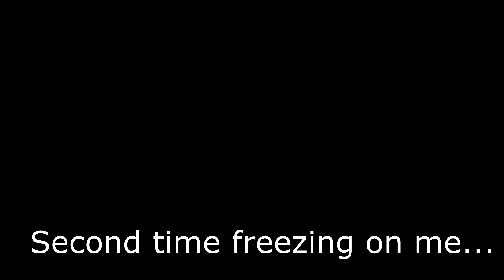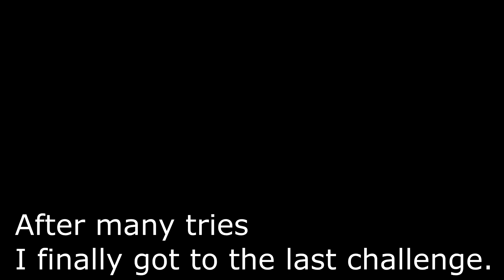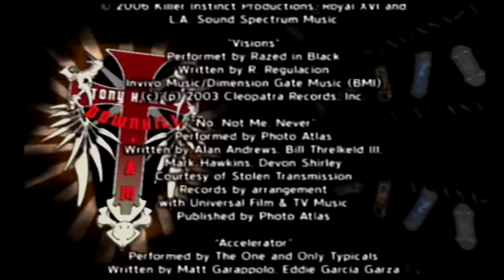FINAL! Tony Hawk's Downhill Jam - Part 6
It's finally here! The last of the last. The final for Downhill Jam! I can't believe its finally done, Plus we got our boy Triobitz and we decided to record for good times sake and it was a great time.

Btw i was considering making a twitch.

Honorable mentions
Steven's Channel: